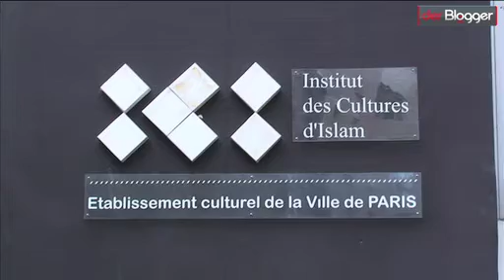Martin Parr in Paris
Vorstellung der Ausstellung "The Goutte d'Or" des britischen Fotografen Martin Parr

derblogger.arte.tv